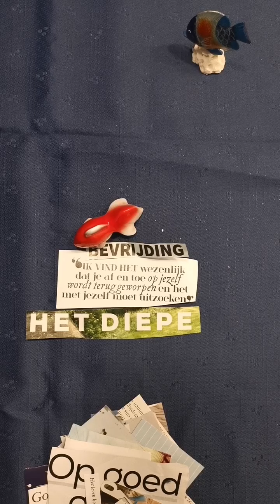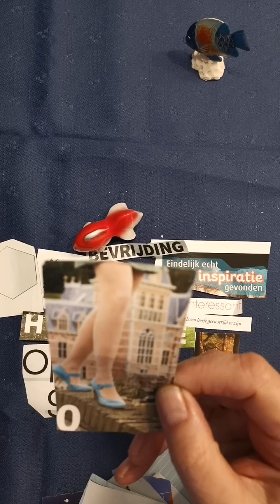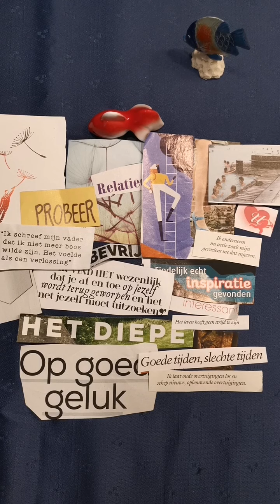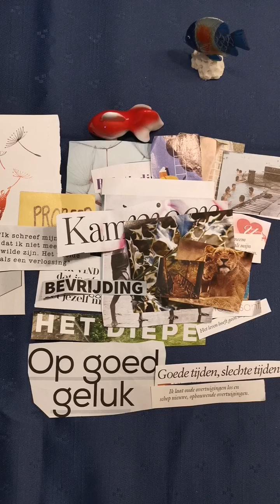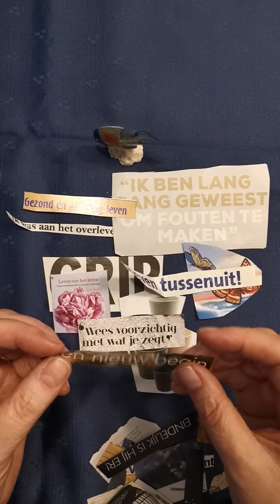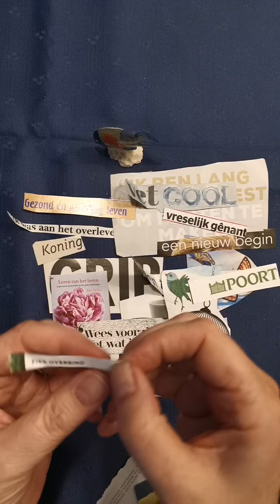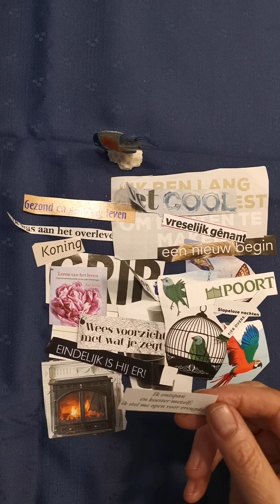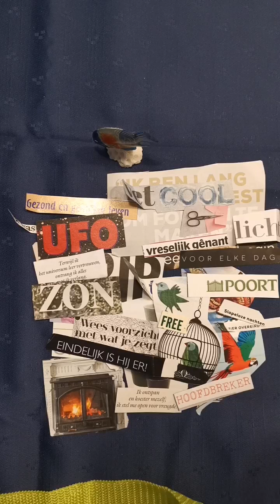Knipsel Reading over je geliefde soulmate